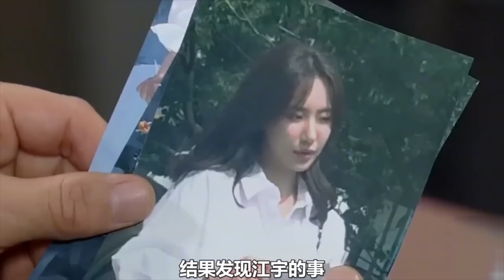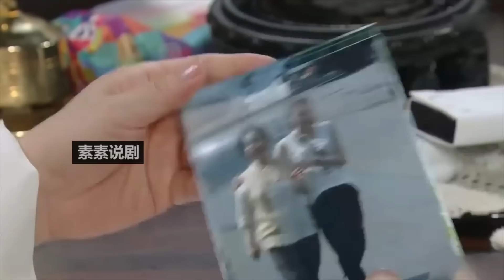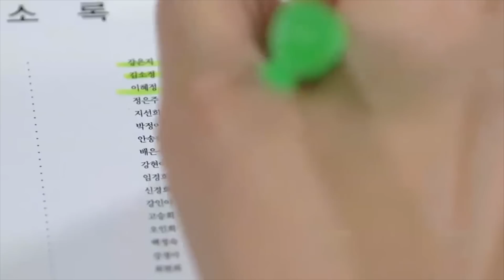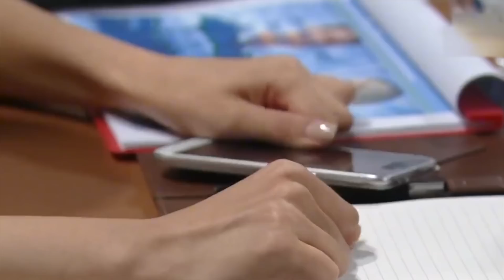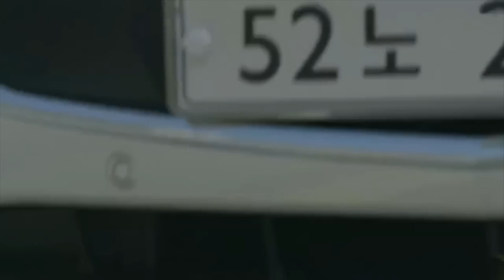有心计的女人能坏到什么程度，不但抢了闺蜜的男友，还将闺蜜害的家破人亡，精彩呈现家庭爱情剧....隐藏的秘密